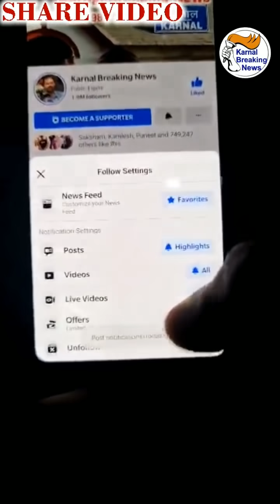बाईक सवार 3 लुटेरे Oasis के सरकारी पैट्रोल पंप कर्मचारियों से 15 लाख रुपये लूटकर फरार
Live - देखें - Big Breaking - बाईक सवार 3 लुटेरे Oasis के सरकारी पैट्रोल पंप कर्मचारियों से 15 लाख रुपये लूटकर फरार , पुलिस पहुँची मौके पर - Share Video